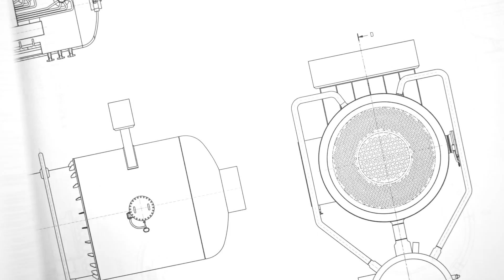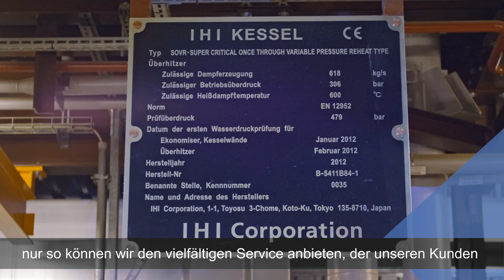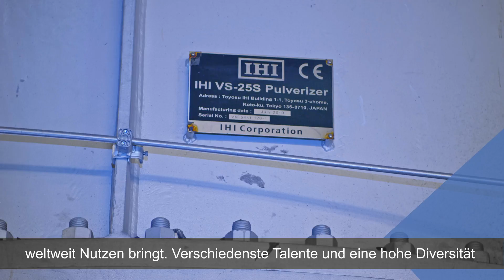Steinmueller Engineering Ausbildungsfilm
Dieser Film ist der zentrale Bestandteil einer Reihe von 5 Ausbildungsfilmen beim Gummersbacher Ingenieur-Dienstleister Steinmüller Engineering. Er umreißt alle möglichen Ausbildungsberufe und unterstreicht deren startegische Bedeutung für das Unternehmen. Der Film entstand in enger Zusammenarbeit mit den Auszubildenden und der Marketingleitung des Unternehmens.